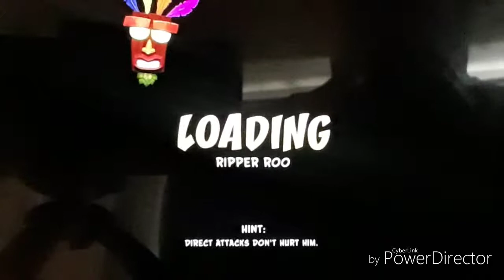Ripper roo|Crash Bandicoot N sane trilogy 2#